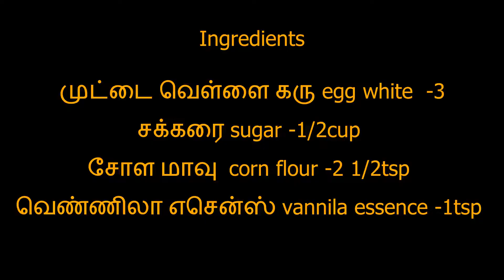Cloud Bread Recipe | 3 ingredients cloud bread recipe in Tamil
Ingredients

முட்டை வெள்ளை கரு egg white  -3
சக்கரை sugar -1/2cup
சோள மாவு  corn flour -2 1/2tsp
வெண்ணிலா எசென்ஸ் vanilla essence -1tsp